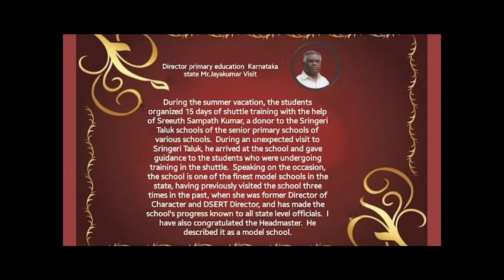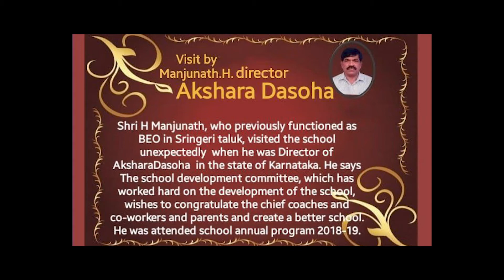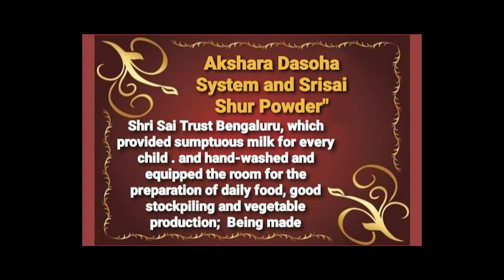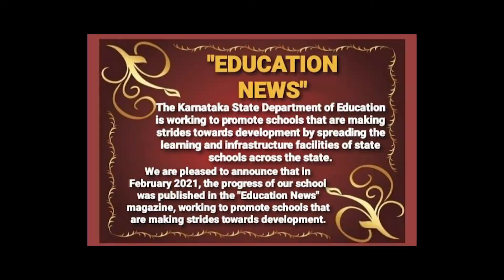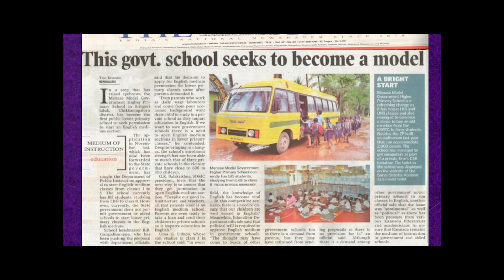MENASE SCHOOL ENGLISH VERSION 2021 22